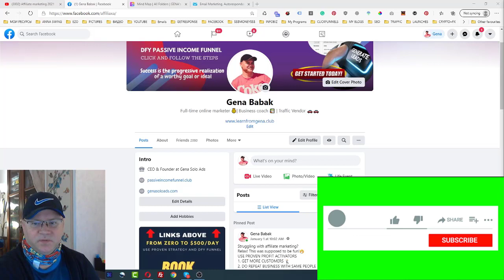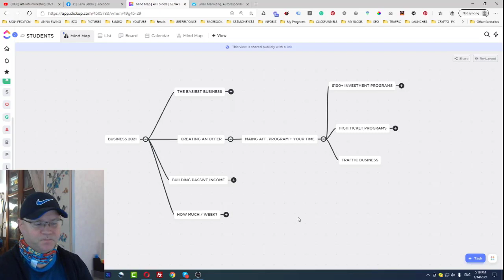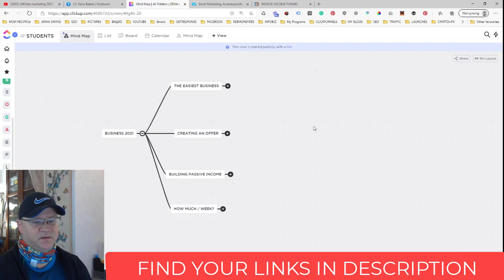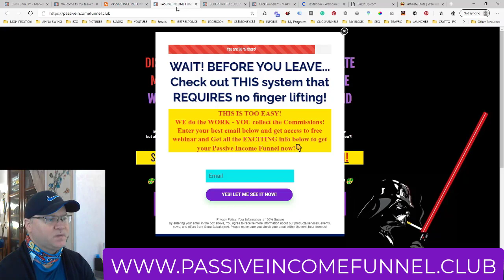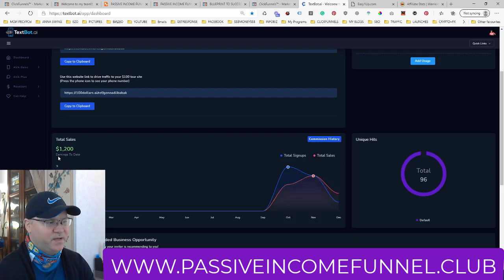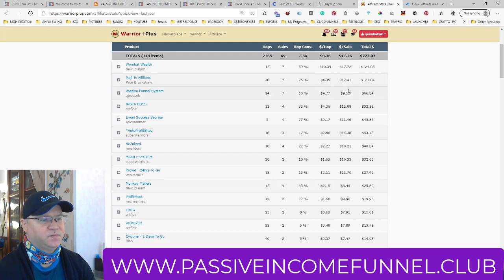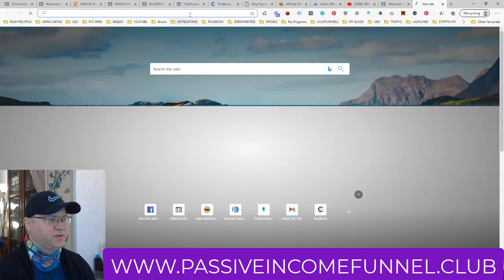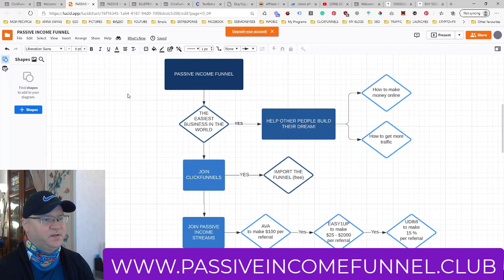Affiliate Marketing Guide For Beginners 2021. How To Make Money Online [Step-by-Step]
Watch this video to learn how you can make money online with affiliate marketing in 2021. ou will get access to all tools, affiliate programs and the funnel I use to make up to $2000 per week.

Use my Passive Income Funnel to create multiple passive income streams for you and your family. Why doing so?
This is why:
- 4 passive income programs included;

RESOURCES I RECOMMEND:
Funnel Builder - Clickfunnels

How to make money with affiliate marketing in 2021